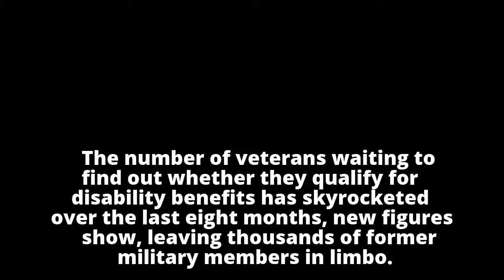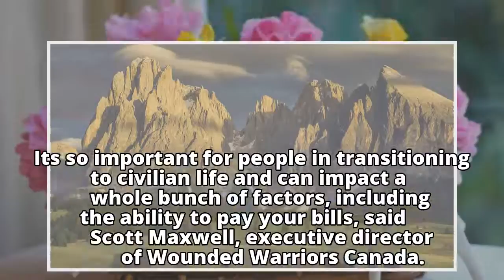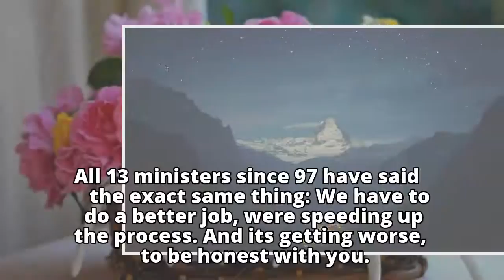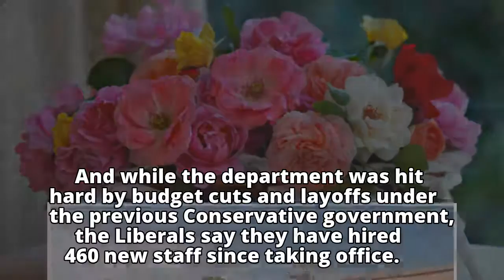Veterans in limbo amid backlog of applications for disability benefits